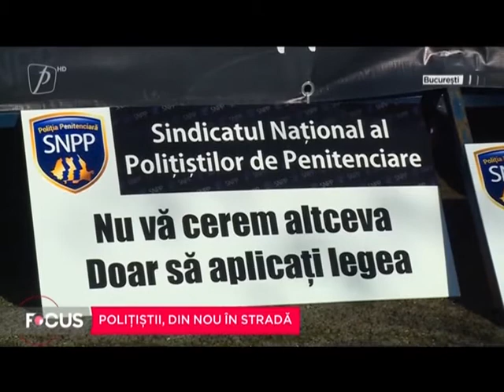Polițiștii, din nou în stradă